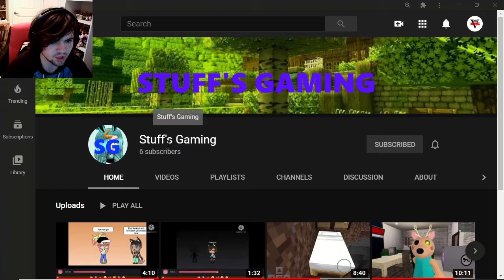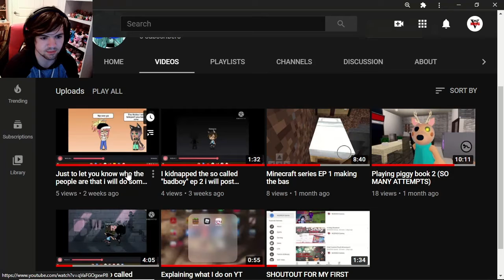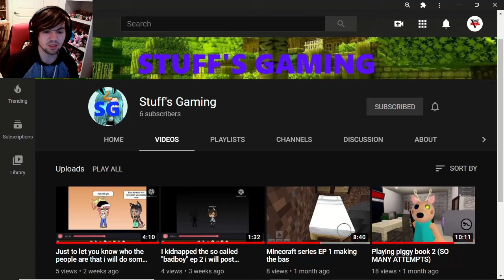Stuff's Gaming Shoutout!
Salutations NickiRickies today is the monthly shoutout and it goes to Stuff's Gaming, They are a gaming channel and you should check them out! I hope you enjoy!